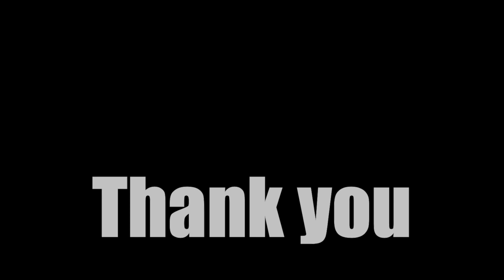Gaami Title Track || viswaksen || chandinichowdary || vidyadharkagita || 8D MUSIC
Close your eyes and put on earphone for better 8D audio experience.
❤️ Support Music_in_8D :

        ❤ 𝗨𝗣𝗜 ID : music8d@ybl
             (Works with every UPI payment app)